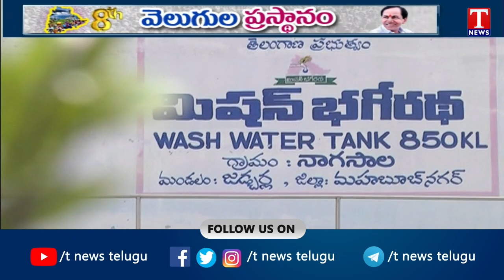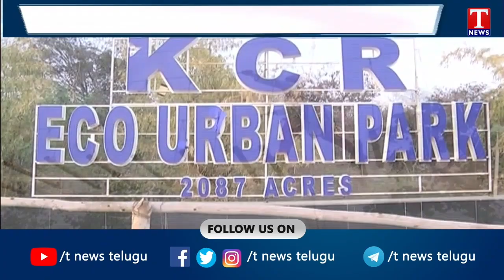News Highlights: TRS Rajya Sabha Nominations | Khammam Growth under CM KCR | T News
News Highlights: TRS Rajya Sabha Nominations | Khammam Growth under CM KCR |